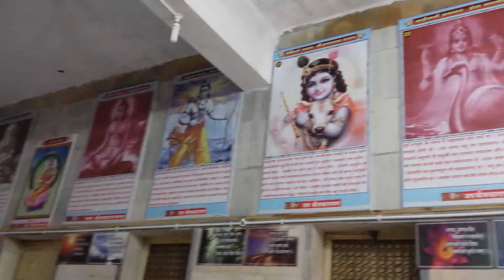Inside Somnath temple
Small outer temple